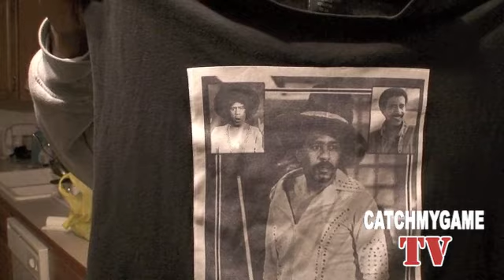Sleep @ Club Sonar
Feat. Dj Black Wizard & Mz. Undastood At Club Sonar In Baltimore, MD

Also @ The Studio With The Camp Goin' In  On New Music